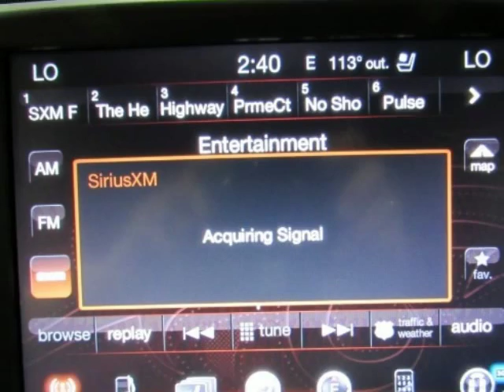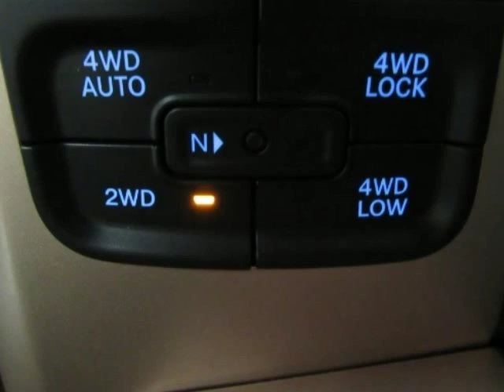2014 Ram 1500 4WD Crew Cab Longhorn EcoDiesel 3.0L V6 Used Truck For Sale Allen TX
2014 Ram 1500 4WD Crew Cab Longhorn EcoDiesel 3.0L V6  Used Truck For Sale Allen TX.
Hoyte Dodge RAM Chrysler Jeep is proud to offer Allen TX this used  2014 Ram 1500 4WD Crew Cab 140.5" Longhorn EcoDiesel 3.0L V6.

2300 N. HWY 75